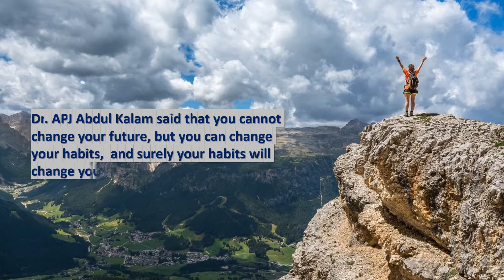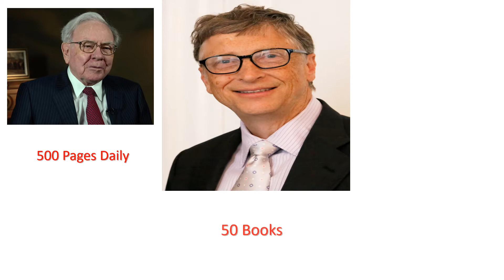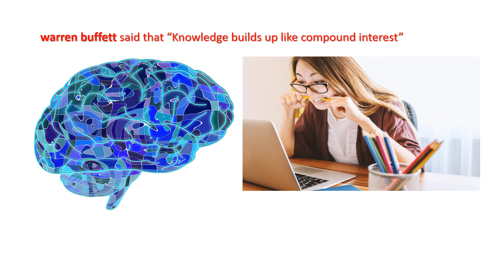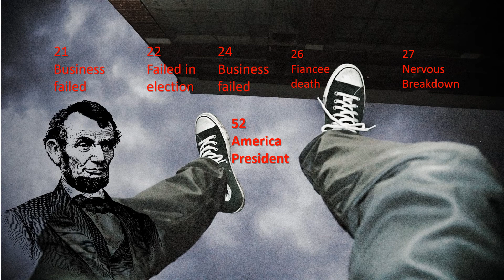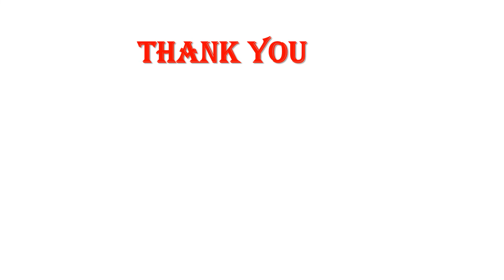HABITS OF SUCCESSFUL PEOPLE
Habits of successful people that will change your life completely.
Mostly thing that we do in our life is due to our habits.  So, if we make our habits like all successful people than it definitely  change our life.
Credits:
Images and video- Pixabay and pixel